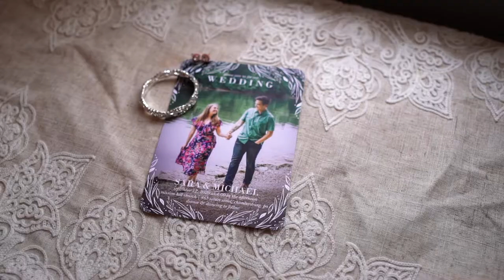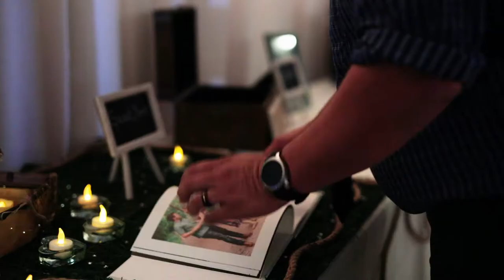Choosing to Love | Michael & Sara | Mission Hill Church - Chambersburg, PA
As the story goes, Sara's mom was the banker for Michael's company and set them up on a blind date at Panera. In Sara's own words, she knew she wanted to marry Michael on that very first date. Fast forward to later and they've finally been able to have their fairytale wedding together amidst the ongoing pandemic. Congratulations to Michael and Sara on a truly beautiful wedding celebration!

Church: Mission Hill Chambersburg
Venue: Blue Heron Events
Hair and Makeup: Sagittarius Salon and Spa
Photography: Sarah Schubel Photography
DJ: Nightlife Entertainment -Mobile DJ Service